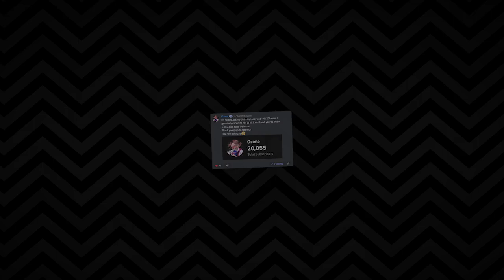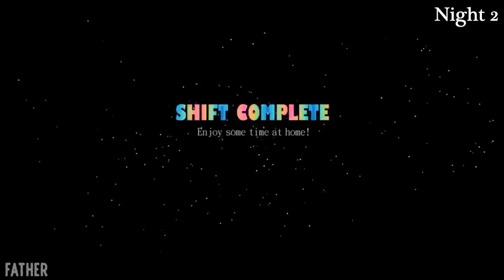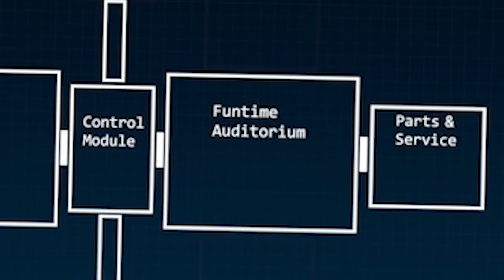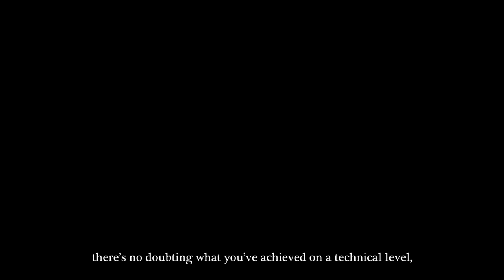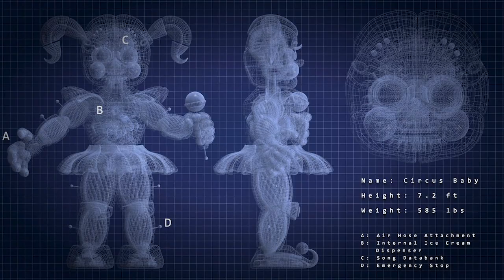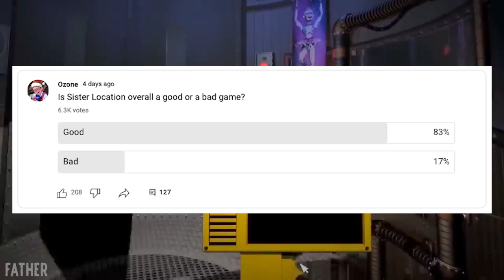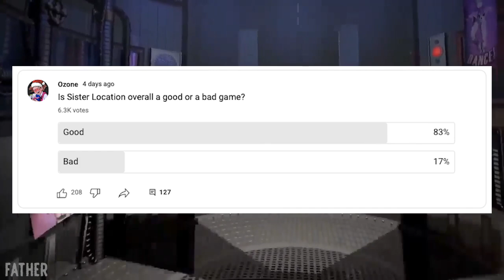Sister Location: FNAF's Disastrous Masterpiece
Five Nights at Freddy's: Sister Location drastically changed the state of the FNAF franchise - but why is the game so controversial? Today we explore the many elements of the game and why they may or may not have been good additions to the series.

(っ◔◡◔)っ ♥ hope you have a great day! ♥

Thank you to A CRAZY RABBIT and ozzy/torres for the amazing render/model in the thumbnail!

Timestamps:
0:00 Introduction
0:58 The Gameplay
7:48 The Atmosphere
12:28 The Story
15:40 Conclusion

Music (in order):
1 Forbidden Nocturne
2 Demolition Inevitable
3 Venta Black
4 Crumbling Dreams
5 Drag Me To The Crusher
6 Watch Your Six
7 Turtle Crusher